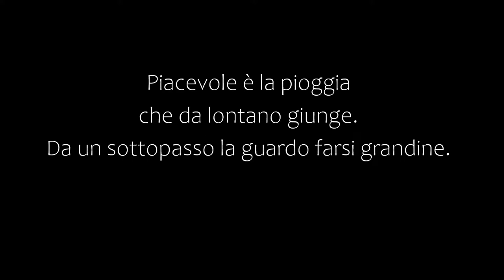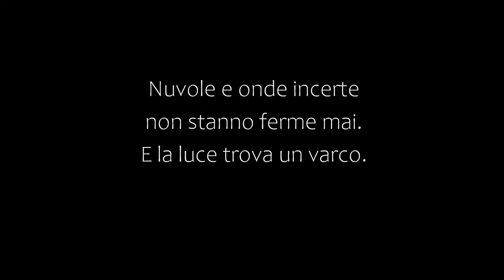Passignano - Una passeggiata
Passignano sul Lago Trasimeno. Nuvole e pioggia. Un pranzo al ristorante, due passi e qualche foto a bordo lago.
15 Febbraio 2022